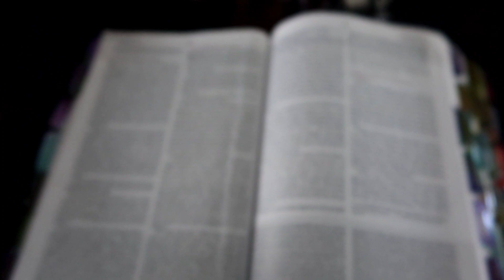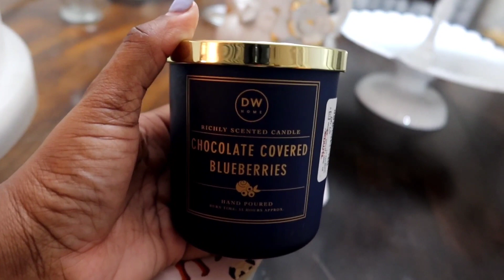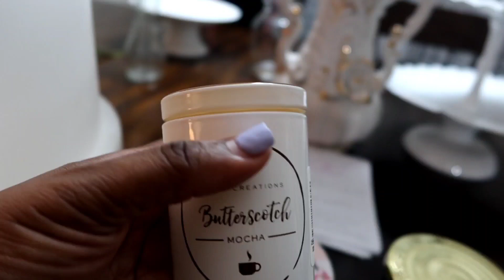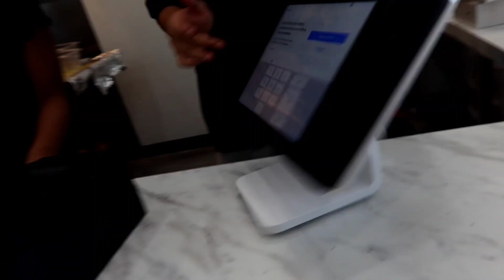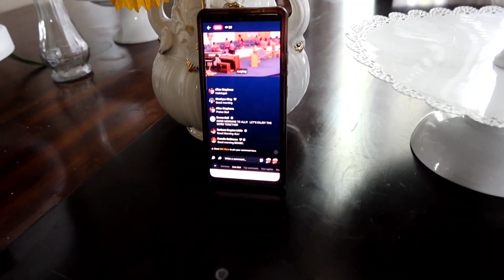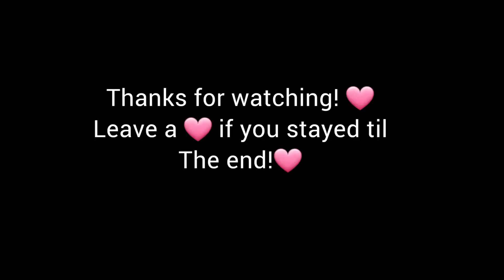Family Vlog | Movie Day with Salome, Lay, and Kurt | Trying Mochinut w Ethan